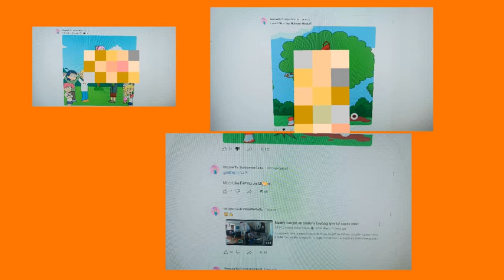Official Rant 4: Double Rant on RhodeAnimate and WrapperTanTheVYonderGal12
Warning: This video has some loud noises. Please turn down the volume if you see a warning symbol. Make sure Not suitable for kids under 13.

2 users are child abuse supporter. STAY MAD RHODEANIMATE & WRAPPERTANTHESOCKPUPPETGAL12!